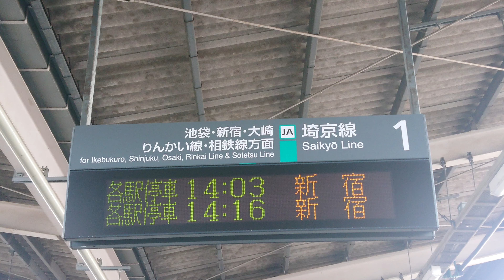【路線記号】埼京線 北赤羽駅 1番線 ホーム 発車標（4K）